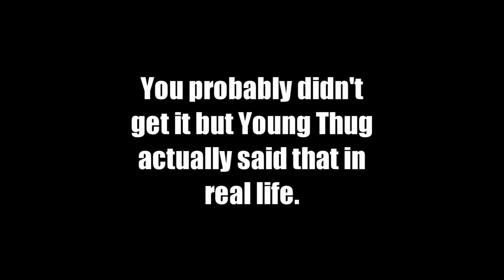Lil Wayne Disses Young Thug and Asks Fans To NOT Support Carter 6. Young Thug Responds.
Only a cartoon version of it, but wouldn't it be funny if Birdman made Young Thug diss Lil Wayne in real life? Watch our version and after that, a short clip called Rich Homie Quan ain't gay..

DJ Akademiks Speaks on Lil Wayne dissing Young Thug and saying that fans shouldn't support 'Tha Carter 6' and Young Thug responds to Lil Wayne. Follow on Instagram .

EPISODE TRAILER: Rich Homie Quan goes on 106 & Park and gives a very nice shout out to his buddy, Young Thug. New episode of We Are Young Money is coming this Friday. This is episode is long .